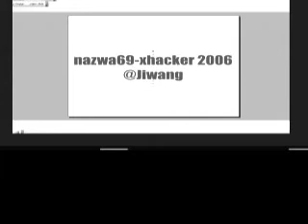Diari AF4 - Diari Akhir 2(A)